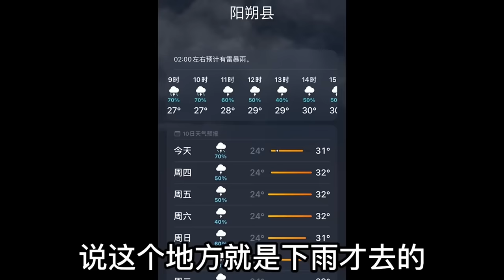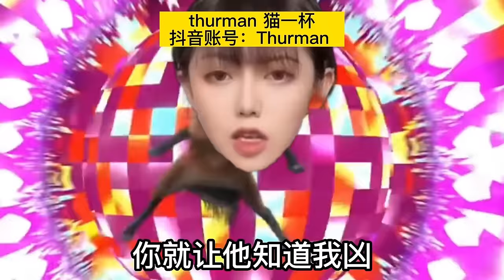有個00後合夥人真的會汗流浹背！帶不能吃辣的客戶去吃毛血旺，竟然還用吸塵器吸對方的頭？Thurman貓一杯